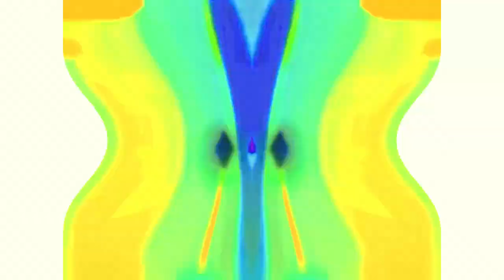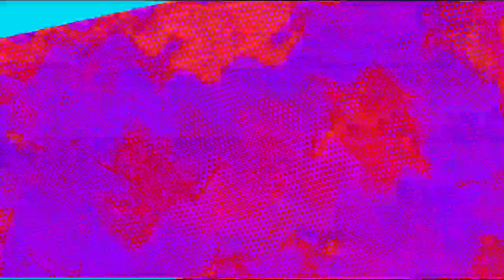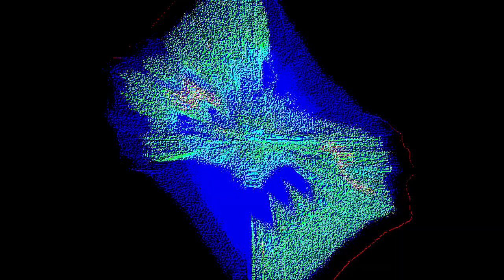Veg Replace Tennis Twilight Avoids Her Castle Castle, Sweet Castle MLP FiM HD Rounds